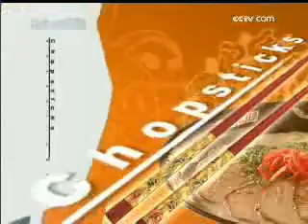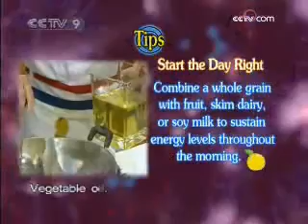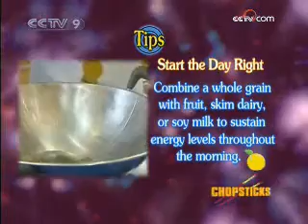Sauteed Sliced Cuttlefish with Fish Roe and Scallions